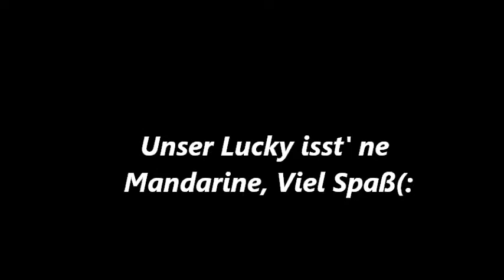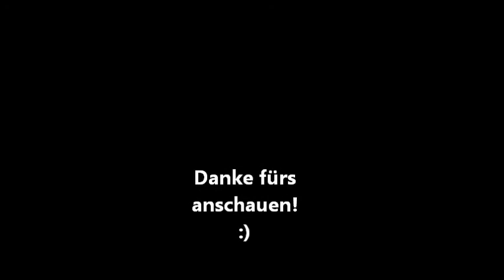Hund isst Mandarine / Dog eats Mandarin (mit Komandos)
Unser Chihuahua Lucky isst eine Mandarine und hört dabei auf Komandos! :))